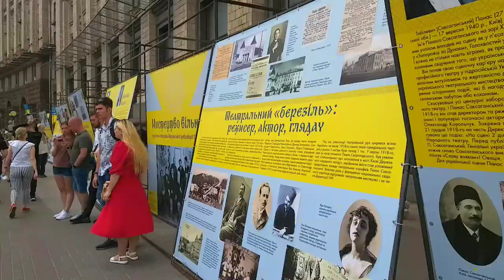Як у столиці відзначали День Незалежності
З нагоди 30-ої річниці Незалежності в столиці відбувся військовий парад за участі делегатів з 15 країн, Марш Захисників України, де колонами пройшлися ветерани та волонтери, чемпіонат світу зі Street Workout -2021 поблизу Арки Дружби народів з атлетами з 15 країн світу, Всеукраїнський фестиваль "Живий словник Незалежності" у парку "Володимирська гірка".